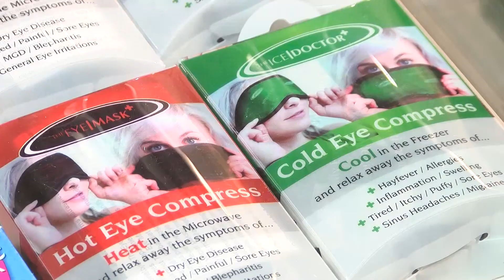Pasaules Optika: специальное предложение на выставке Daugavpils Beauty-2016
В магазине Pasaules optika представлена новая коллекция солнечных очков от самых известных брендов. Познакомиться с ней каждый желающий может и на выставке Daugavpils Beauty-2016, которая открылась в Олимпийском центре. Для посетителей выставки разработаны специальные предложения. Подробности - в репортаже Елены Костыговой.